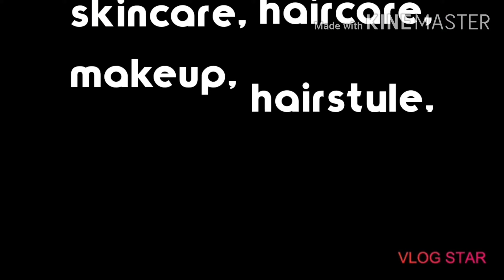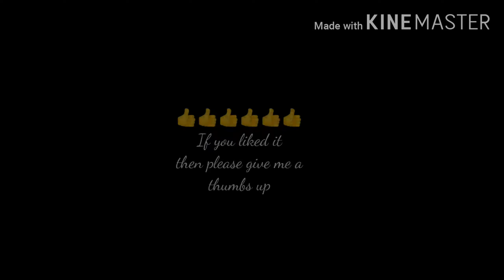One brand makeup'lakme'.. daily simple look.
Bye guys...
I will see you in other useful video..